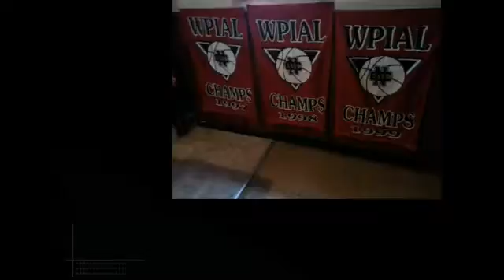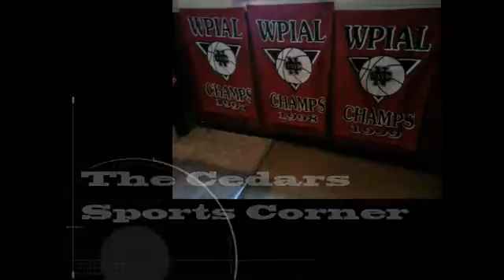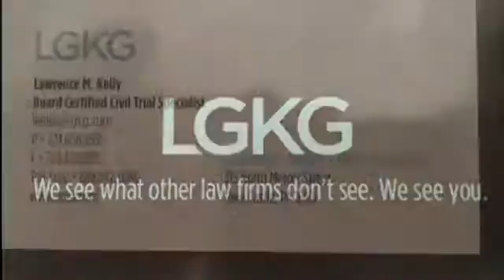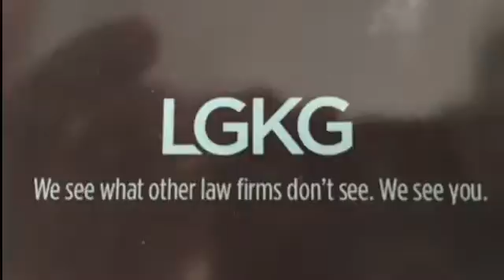NCTV45′s NewsWatch Nightly Tuesday Jan 22 2019 with Angelo Perrotta